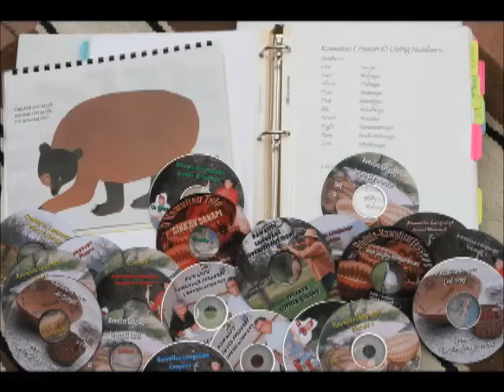Today's Kawaiisu People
Kawaiisu cultural leader Julie Turner presents her organization's efforts to preserve the Kawaiisu language.
See more videos @tomokahni